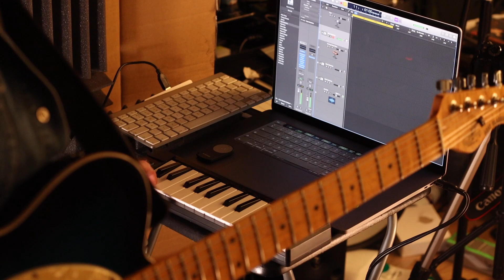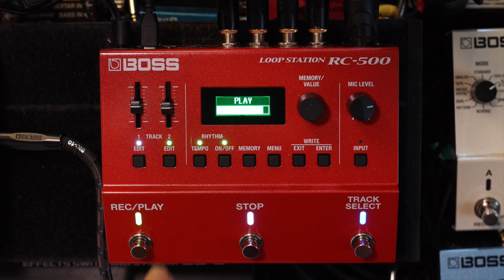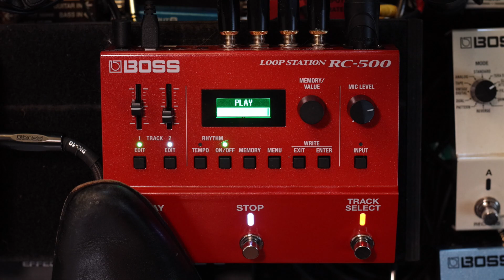Boss Rc-500 Performance by Alex Hutchings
Hey Guys, here's my first jam on the new RC-500 by BOSS,
I used the GT-CORE and OC-5 pedal for the guitar sounds, Strings Drums and Bass all from LOGIC X. I dug out the old saxophone just for some variation... I think it's been at least 15 years since I've even touched one, I'm surprised I could remember which way up it went... 😂 mine was in such bad shape I borrowed this one from a mate.

I hope to do more videos soon explaining how to loop with the RC-5 and the Rc-500 for anyone who may be interested. If you'd like to find out more head over